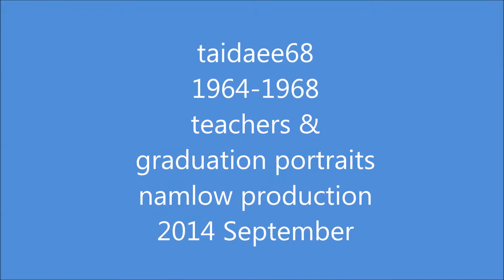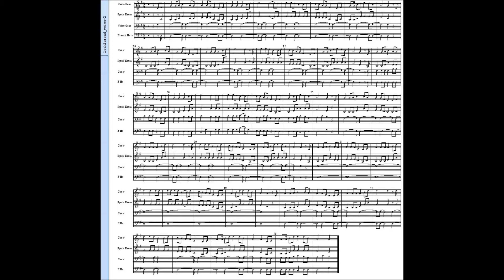taidaee68 teachers & students graduation portraits